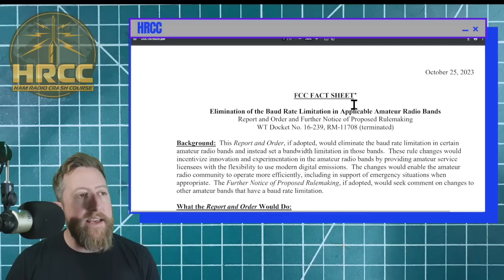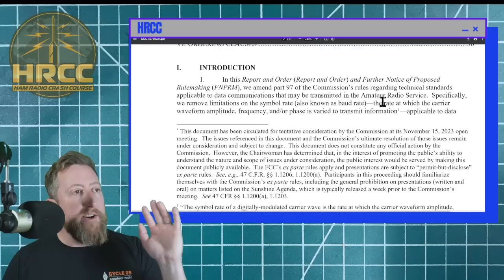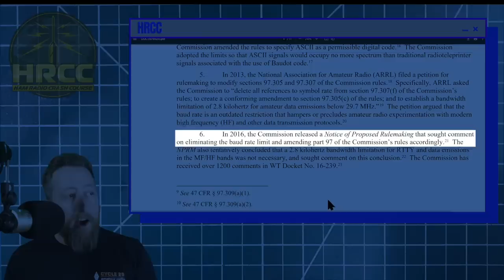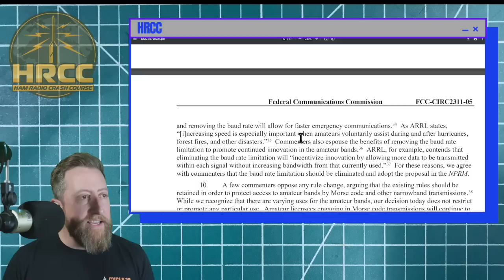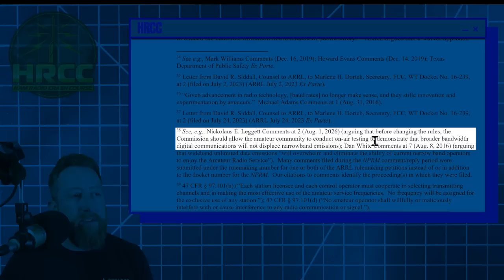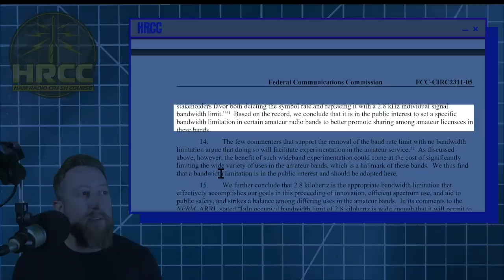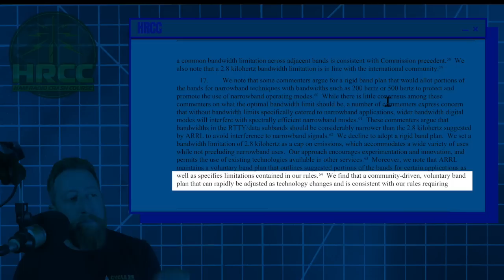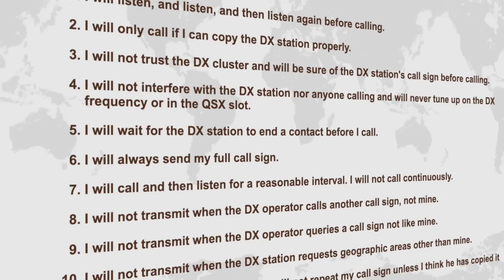FCC WILL VOTE TO SPEED UP HAM RADIO!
The FCC has released a proposed rule change that would remove the Baud Rate Limits from the bands under 28 MHz.

📻Check out Radioddity ham radio radios and get a discount: Xiegu G90